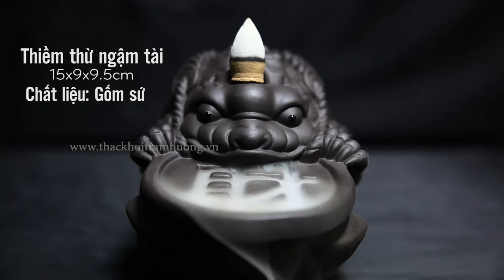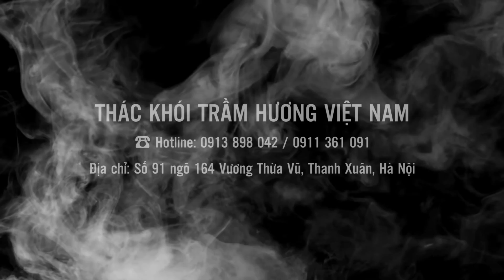Quay sản phẩm - Thác khói trầm hương